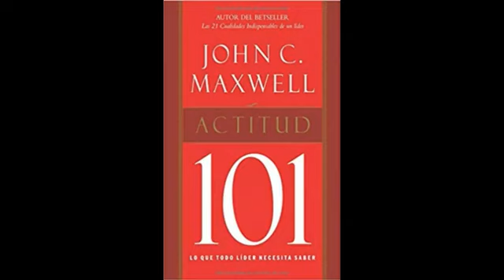Actitud 101 Audiolibro | Jhon C Maxwell